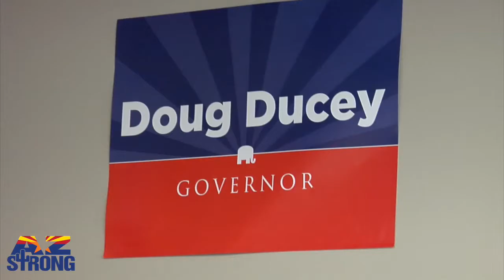Doug Ducey Interview AZ STRONG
Doug Ducey interview with 8-year old Julian Baldrick, CEO of AZ STRONG. The Republican nominee for Arizona Governor talks ice cream, education, immigration, business, & more.